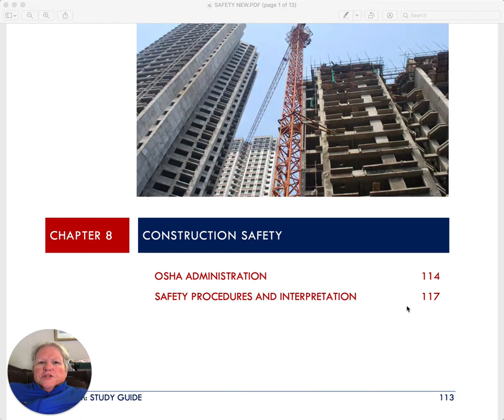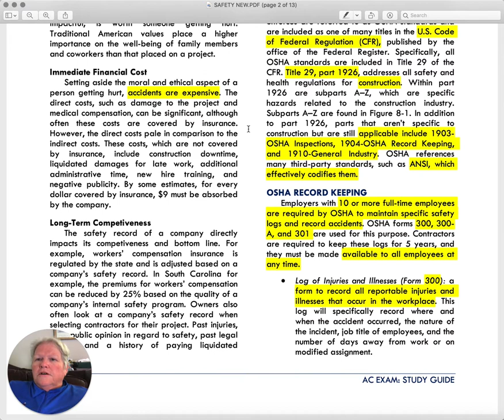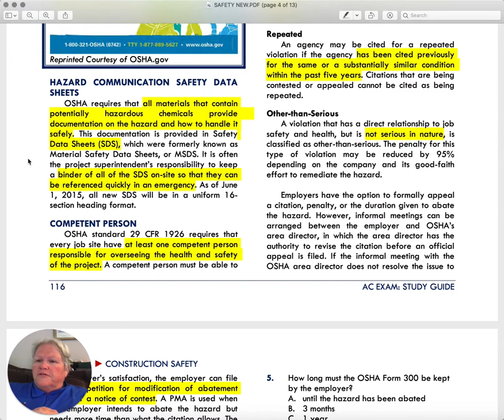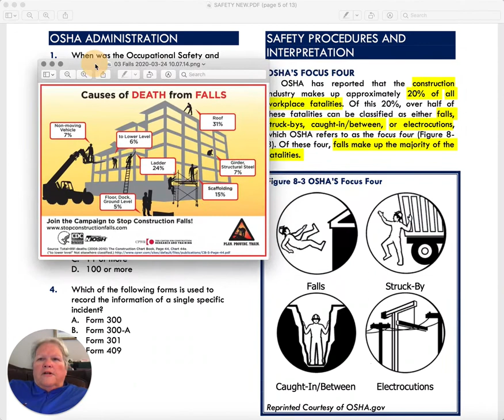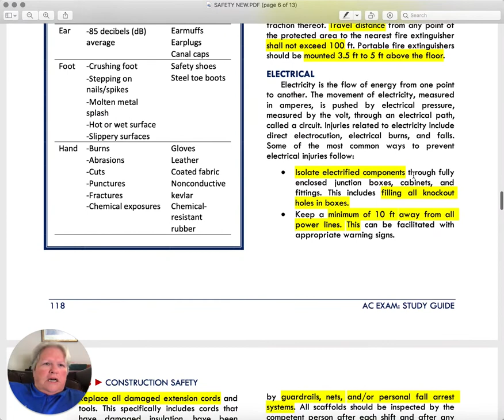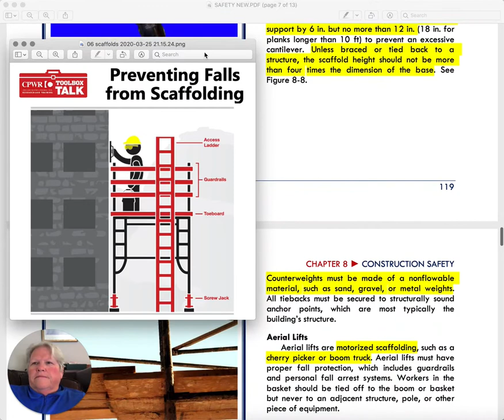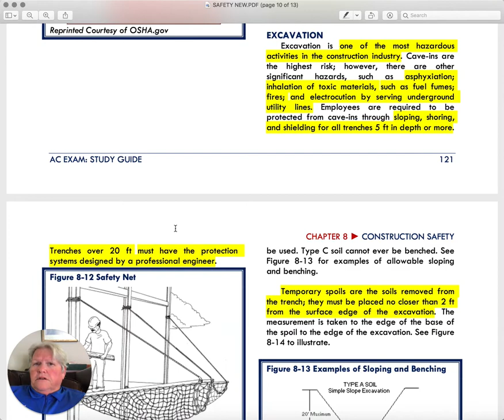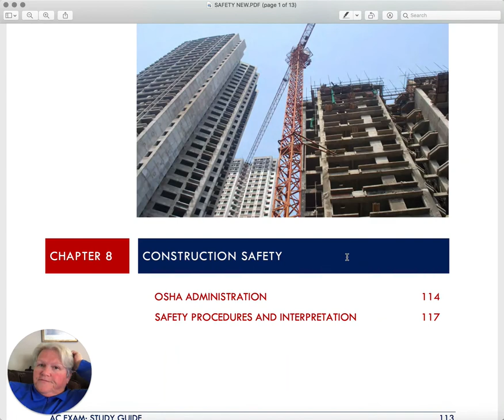05 AC Level 1 SAFETY Study Guide page 1 of 13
AC Level 1 Exam Safety Learning Module